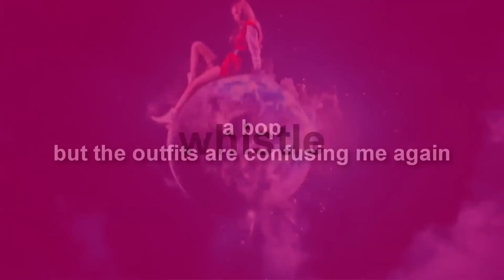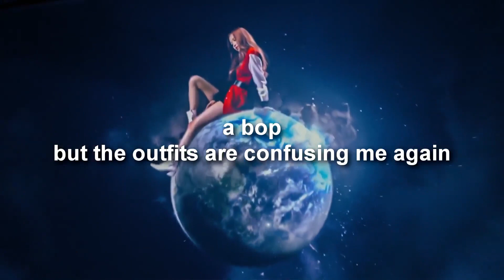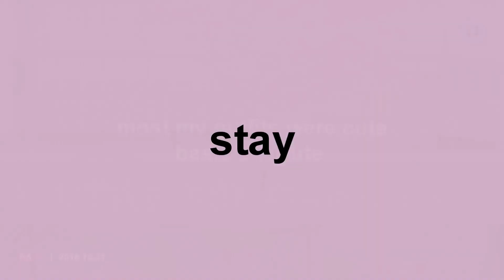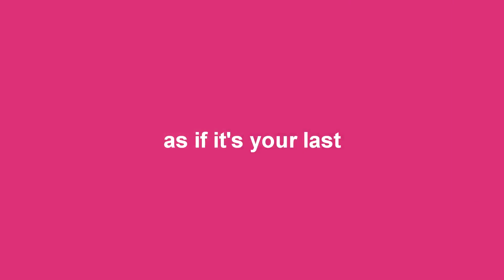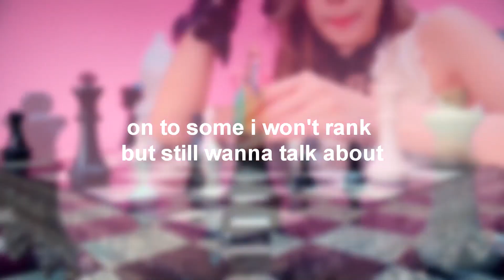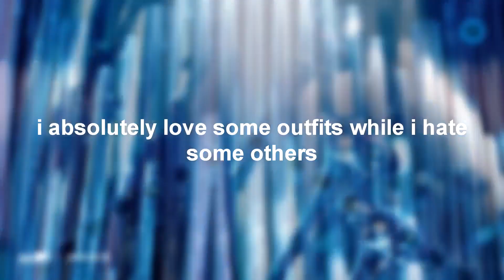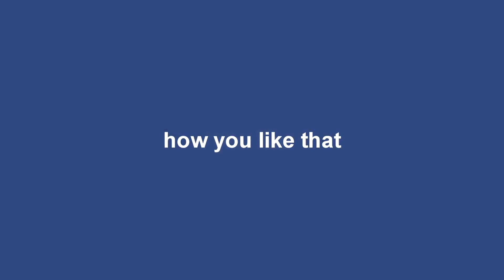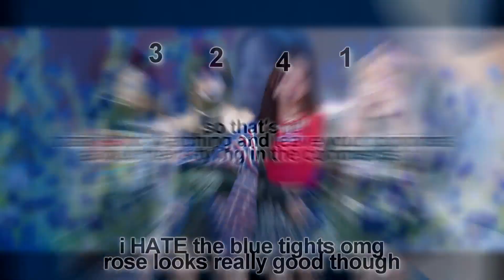blackpink outfit ranking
hey!!

not gonna lie but i'm scared of blinks lol but at the same time i also couldn't
care less so here we go